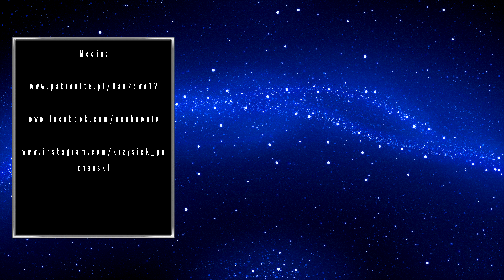Moa olbrzymi - nowozelandzki, gigantyczny ptak wybity przez Maorysów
Moa to olbrzymie ptaki, zamieszkujące Nową Zelandię. Stworzenia te żyły względnie spokojnie, aż do przybycia Maorysów na wyspy. Wtedy rozpoczęła się ich apokalipsa, aż do wybicia całej ich populacji.

❗️Chcesz WESPRZEĆ projekt? ❗️

Muzyka: "Es Bueno Vivir En El Bosque" Autor : SIKIOR

MUZYKA:
Tomasz Kaczmarczyk ➫

Bibliografia:
"Historia życia na Ziemi" Jerzy Dzik
"Historia Ewolucji" Steve Parker, Alice Roberts